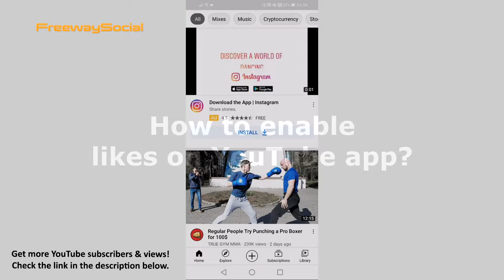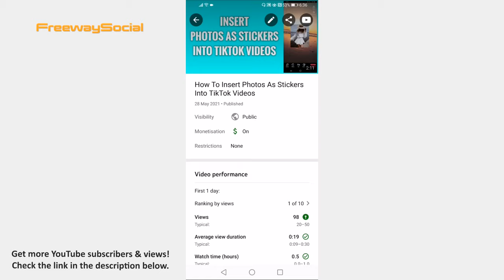How To Enable Likes On YouTube App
In this video I am going to show you how to enable likes on YouTube app.

Want to enable likes back on your YouTube video? You can easily do it.

Follow these steps and you will learn how:

1. Open YouTube app on your phone and login to your YouTube account.
2. Click on your profile icon at the upper right corner.
3. Go to “YouTube studio”.
4. Click on the menu icon at the top left corner.
5. Select “Videos” from this menu.
6. Tap on one of your videos on which you would like to enable the likes back on.
7. Click on the “Pencil” icon at the top of your screen.
8. Click on “Advanced settings” tab.
9. Switch the toggle to the right next to “Users can view ratings for this video”.
10. After that click on “Save” at the upper right corner and now likes will be enabled back on your video.

Done!

I hope this guide was helpful and you were able to enable likes on YouTube app. Don’t forget to like this video and visit us